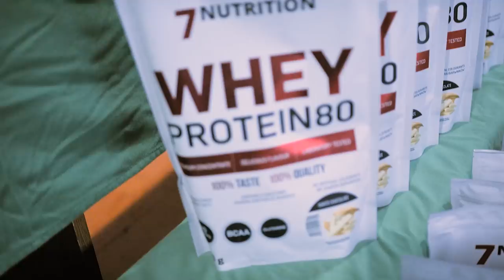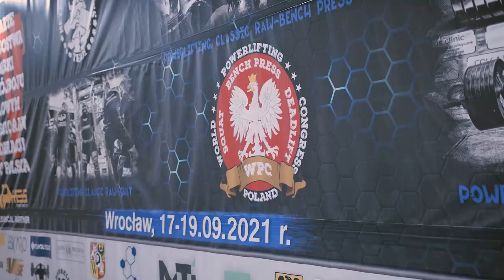RELACJA Z IV OTWARTYCH MISTRZOSTW POLSKI W TRÓJBOJU SIŁOWYM CLASSIC RAW FEDERACJI WPC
Tym razem Fryta udał się relacjonować IV Otwarte Mistrzostwa Polski w Trójboju Siłowym Classic RAW federacji WPC, które odbywały się we Wrocławiu w dniach 17-19 września 2021 roku.

Co tam się działo! Koniecznie obejrzyj naszą relacje!